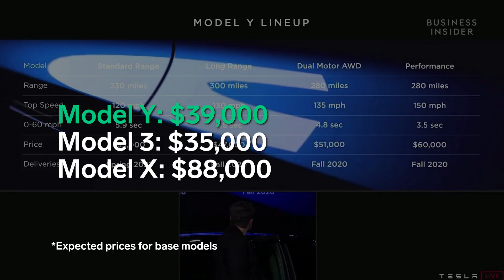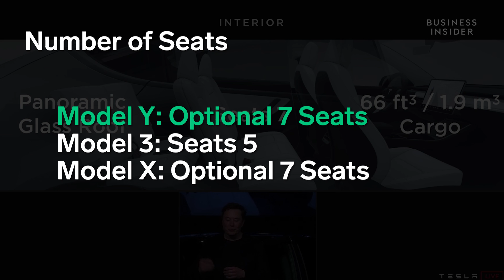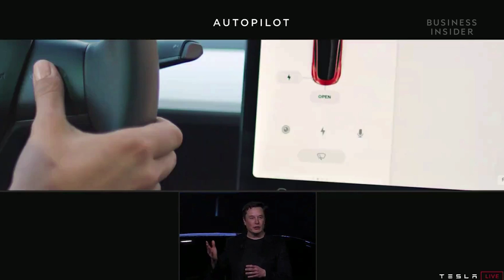How Tesla's Model Y SUV Is Different From The Model X And Model 3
Elon Musk unveiled Tesla's newest production car, the Model Y, at the Tesla Design Center in Hawthorne, California. How does it stack up against some of Tesla's other offerings? We'll show you the differences between both the Model Y's closest alternative in price, the Model 3, and utility, the Model X.